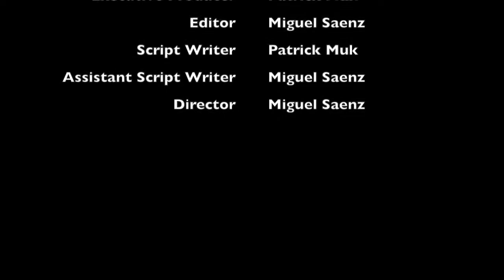Cherry Hill Film Festival Submission